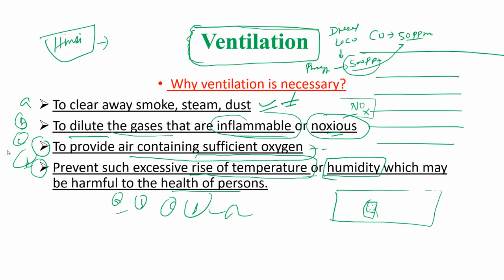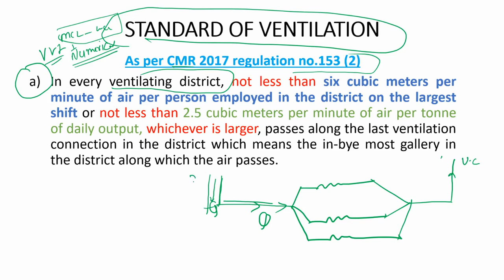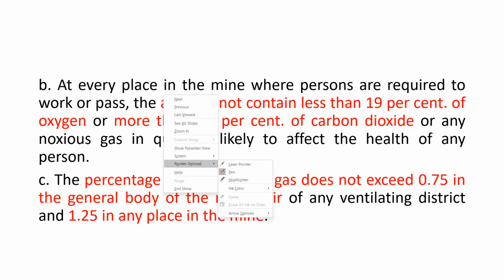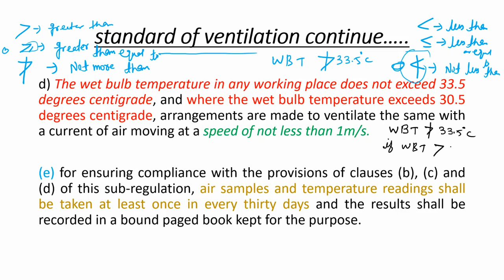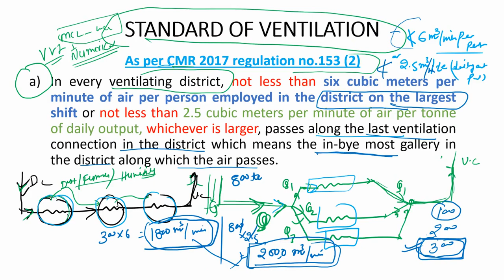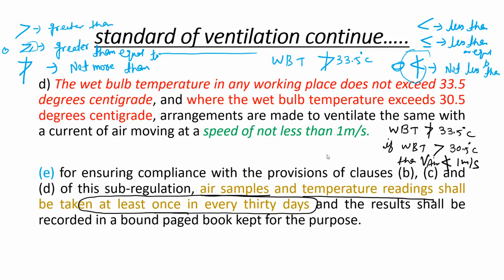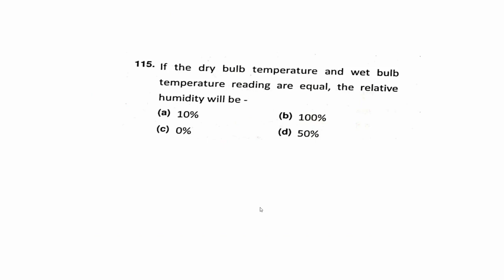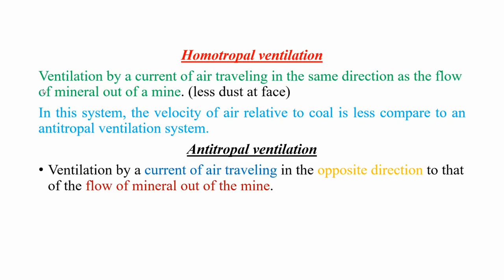MCL/WCL:LIVE CLASS / VENTILATION/PART 1